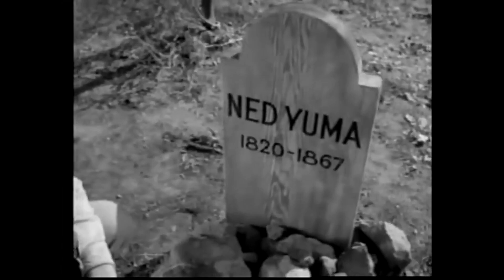Confederate With A Conscience | The Meaning Of... Episode #1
Hey guys Reaper The Rager here bringing you the first installment of a video essay series I am calling "The Meaning of...". Each episode showcases a TV show or movie that I believe has merit as a storytelling device. This week we examine the character of Johnny Yuma and his homecoming.